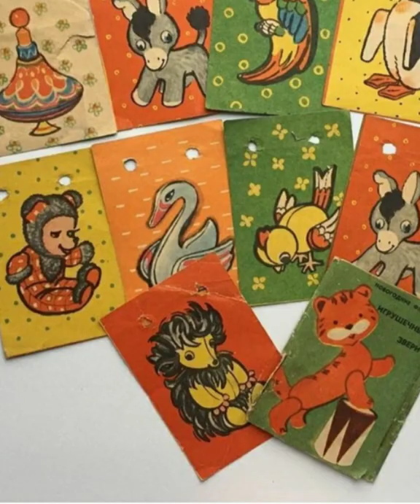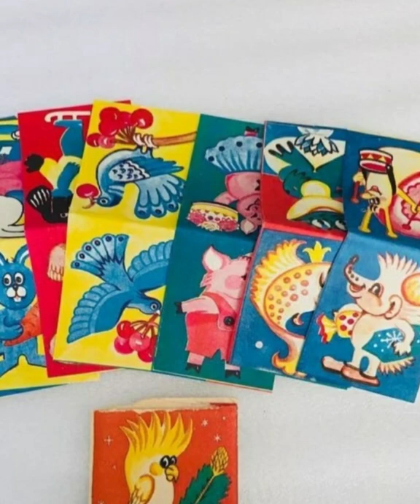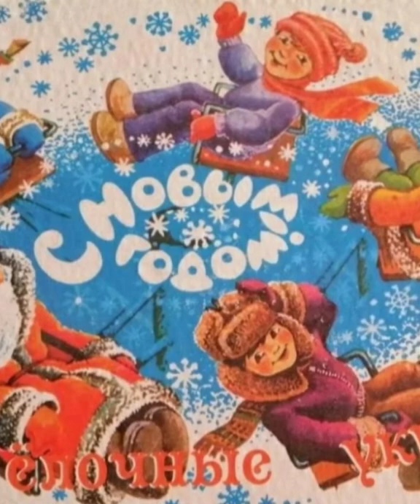Ёлочные игрушки советских времён.